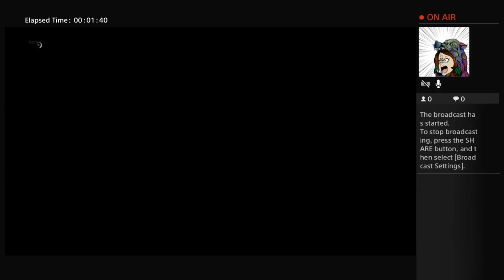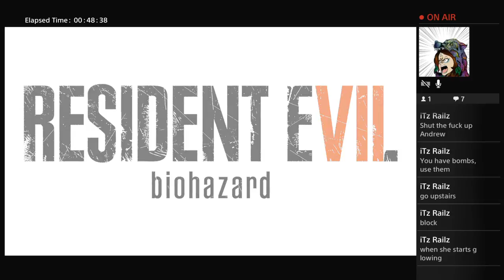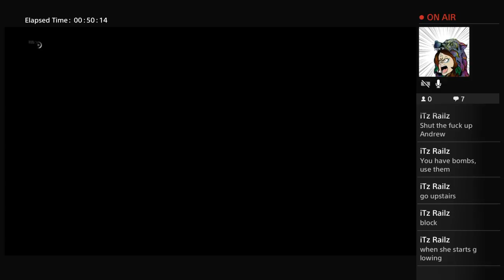Resident Evil 7 Gameplay!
Time to get spoopy my dudes.